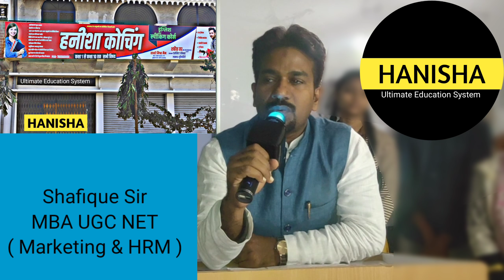Discipline । Director's Speech । Shafique Sir । Hanisha Coaching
Speech on the day of Prize Distribution
Discipline is must for all students
God bless you our dear students